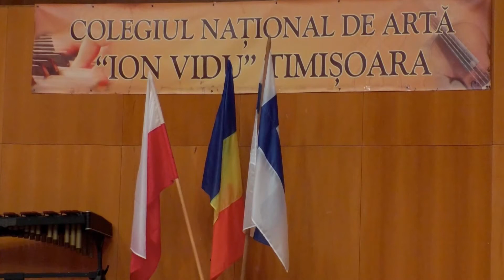A doua zi a Festivalului „Vox Mundi”